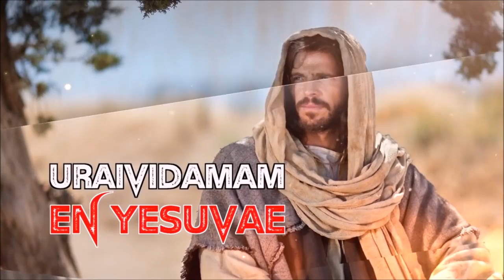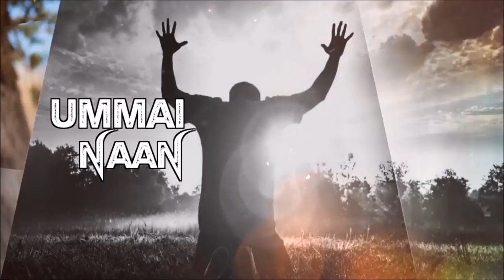[OFFICIAL LYRIC VIDEO] Dr.Harry Godwin - Sarva Nanmaikalkum | Rev Vijay Aaron| Tamil Christian Songs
Sarva Nanmaikalkum  (Tamil Christian Songs)
Covered By : Dr.P.Harry Godwin
Concept : Aaron Chellam
Lyric Video : Paul Saravanan
Produced by - Acts India Missionary Ministries